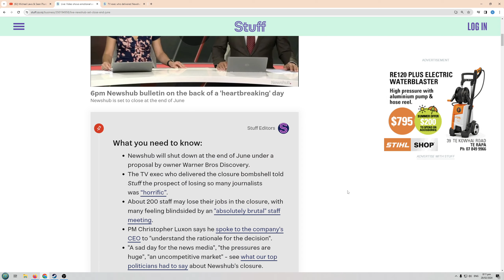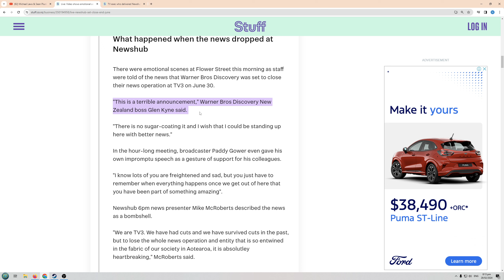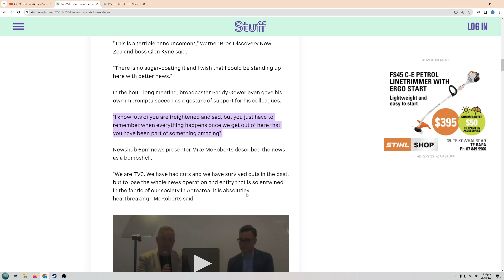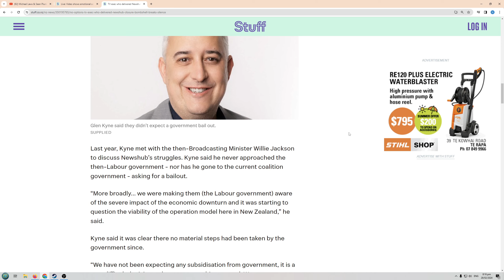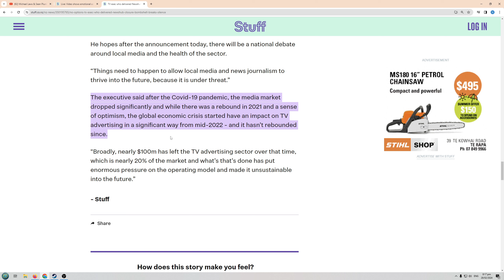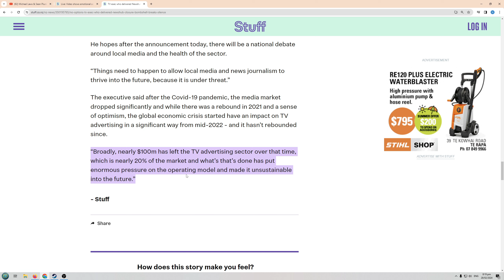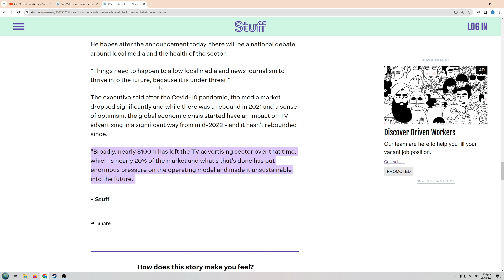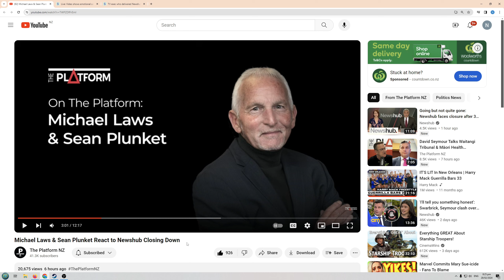Newshub Closing!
Could happen to a better bunch of left wing so called "Journalists"